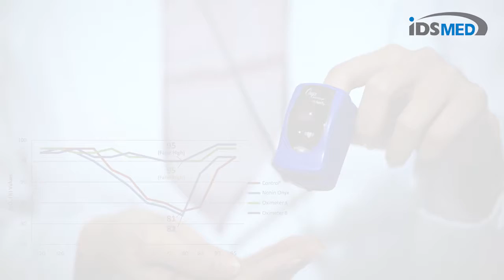Nonin | Onyx Vantage 9590